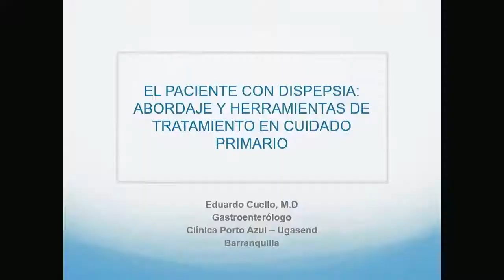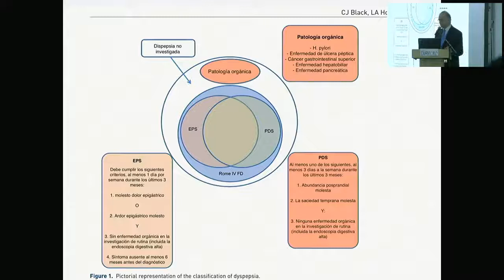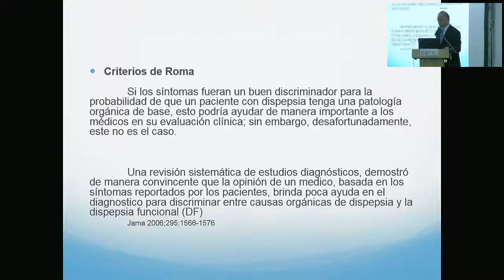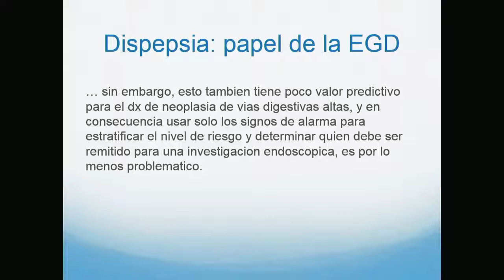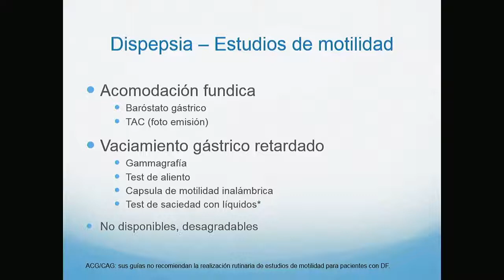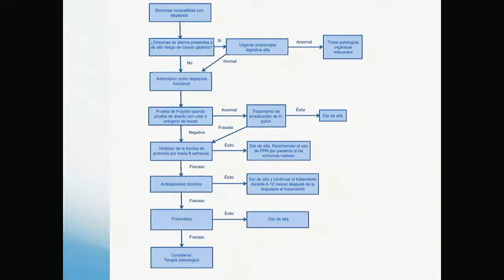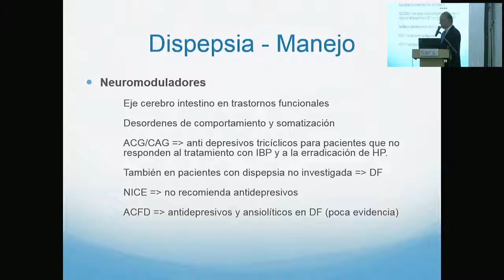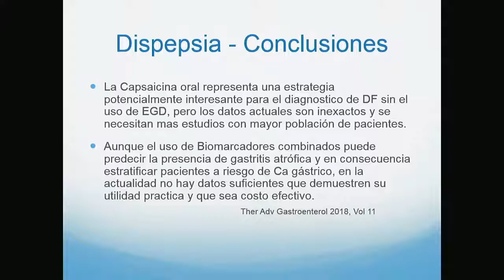01 El paciente con dispepsia: abordaje y herramientas de tratamiento en cuidado primario.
Eduardo Cuello, MD.